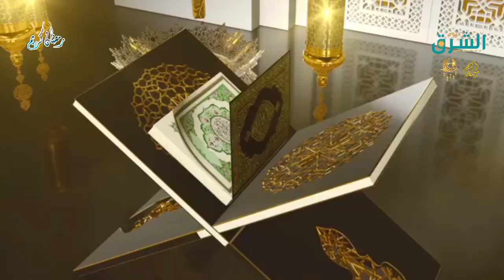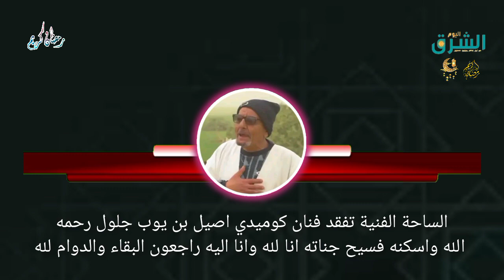وفاة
🔴 الساحة الفنية تفقد فنان كوميدي اصيل بن يوب جلول رحمه الله واسكنه فسيح جناته انا لله وانا اليه راجعون البقاء والدوام لله